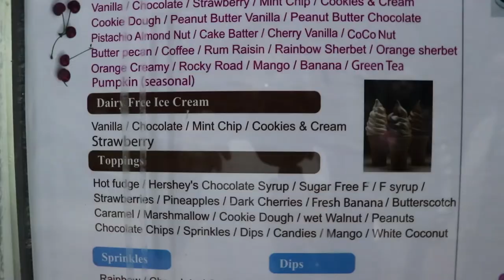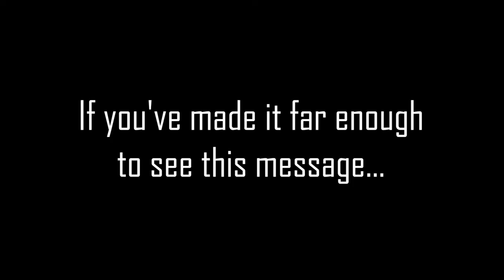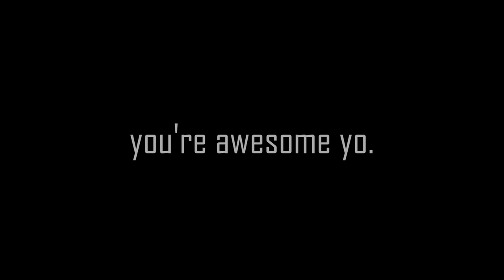locked out - vlog 20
MY GEAR!:

My Camera
Camera Case
Ring Light
Lens Hood
SD Card
Wireless Camera Remote